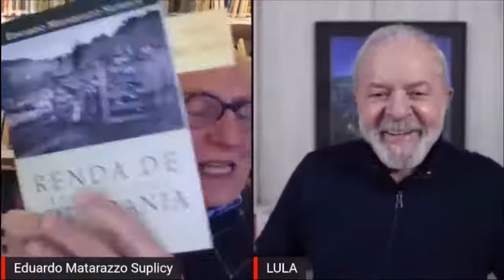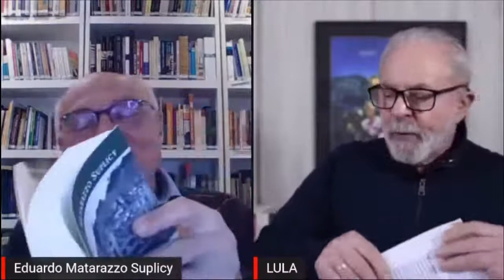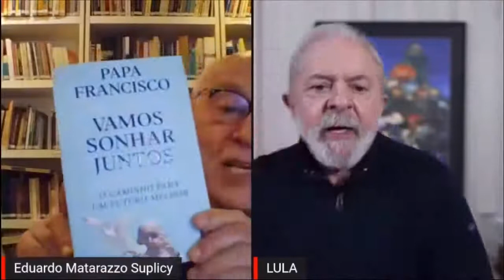Live histórica de aniversário do Suplicy com o LULA!!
LULA E SUPLICY EM UMA CONVERSA